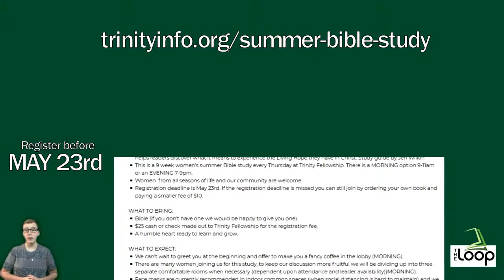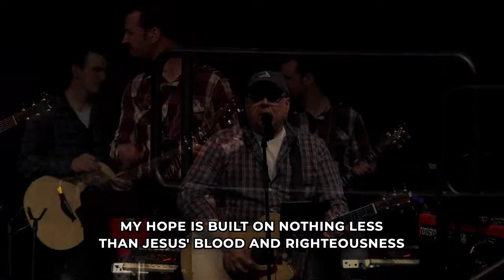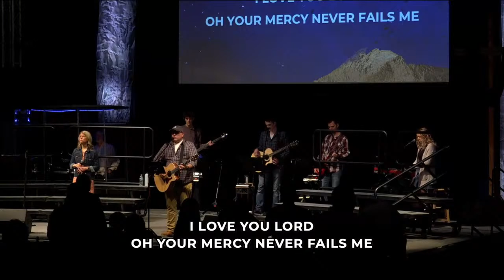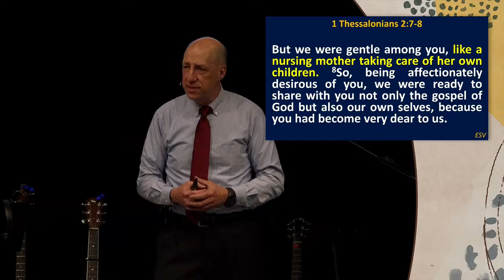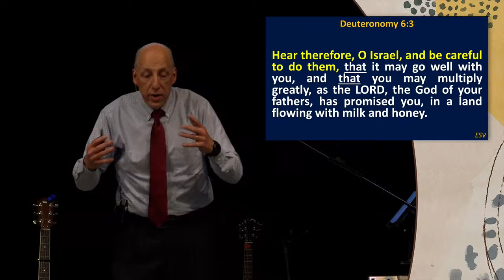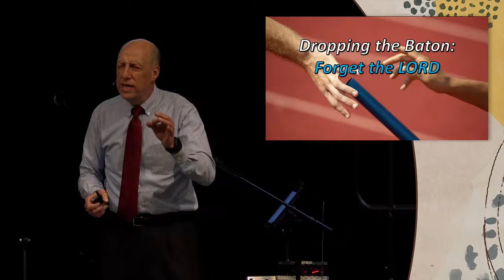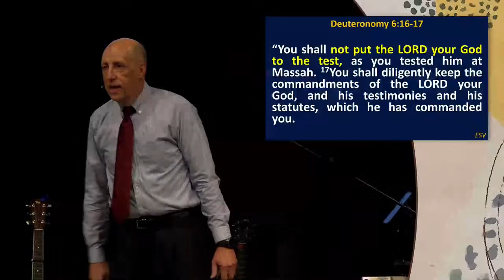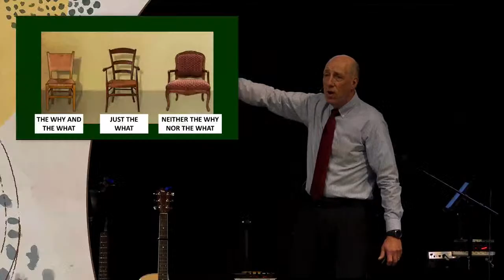Service 05/09/2021 - 9am